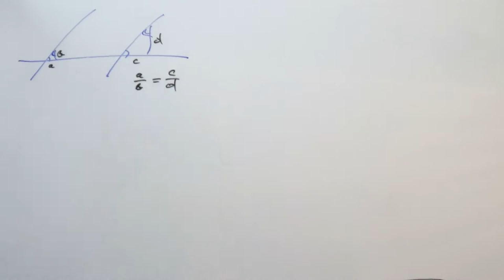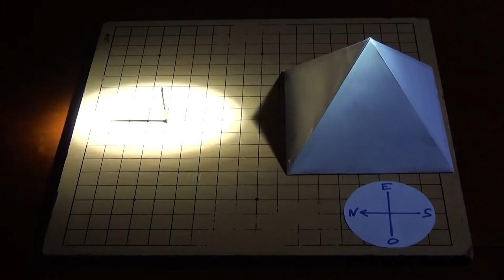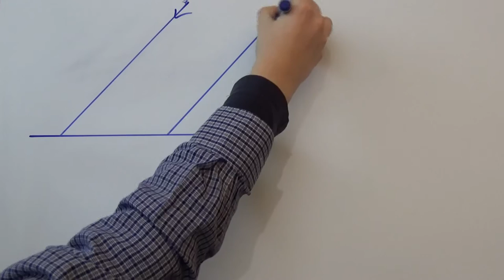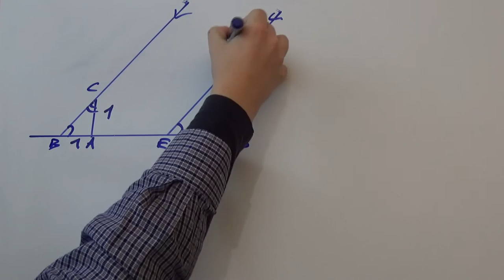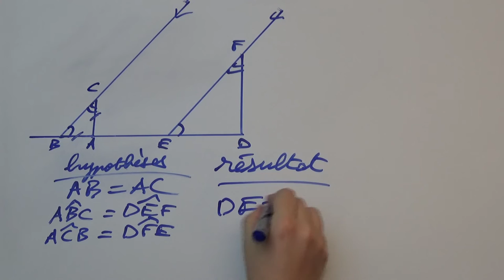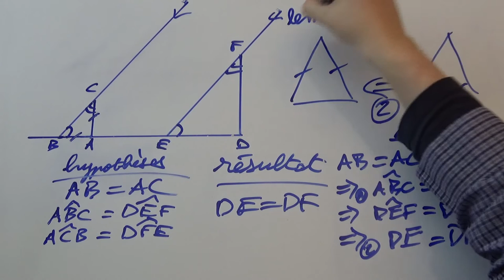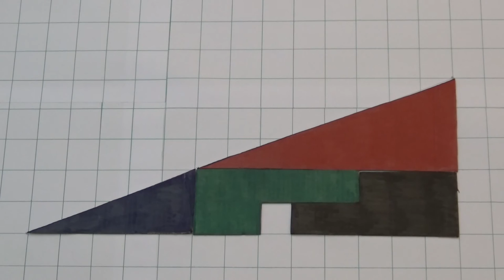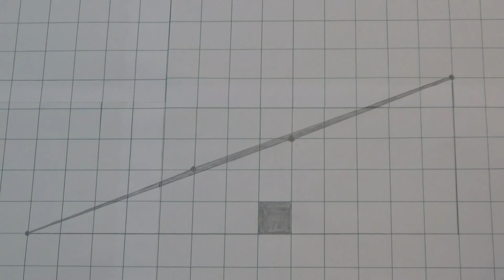02 : Quelle est la hauteur de la grande pyramide ? (1/2)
Deuxième vidéo sur Thalès, traitant des dessins et preuves mathématiques.

La solution au paradoxe du carré manquant est en fin de vidéo ! Et à ce propos, voilà :

Si vous ne l'avez pas encore vue, pour en apprendre davantage sur la vie et l'époque de Thalès de Milet, voilà notre première vidéo

Voici une comparaison entre le film Young Frankenstein (1974) et le mème Dramatic Chipmunk

Et enfin, voilà l'image initiale de Fire-Drake (DeviantArt) basée sur la série Avatar, le dernier maître de l'air (Nickelodeon)

Vidéo montée avec LaTeX, GIMP, Avidemux et Audacity.